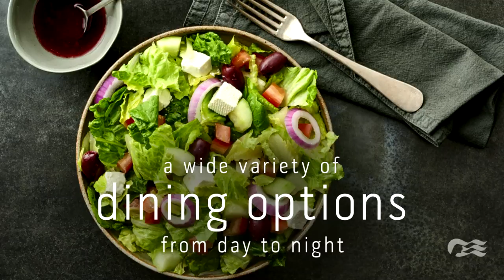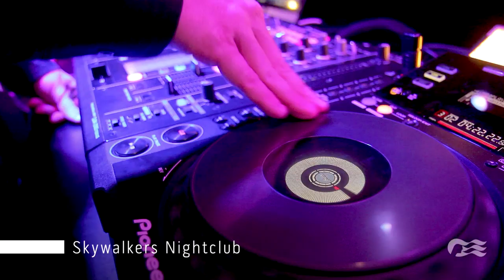Explore the Crown Princess Cruise Ship | Princess Cruises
Explore what the Crown Princess cruise ship has to offer including wonderful amenities, dining options, and staterooms. Prepare for an unforgettable vacation aboard the Crown Princess.